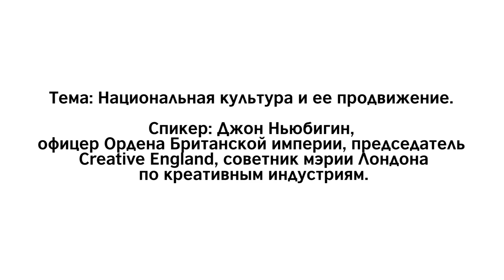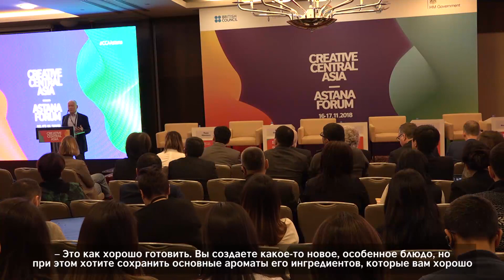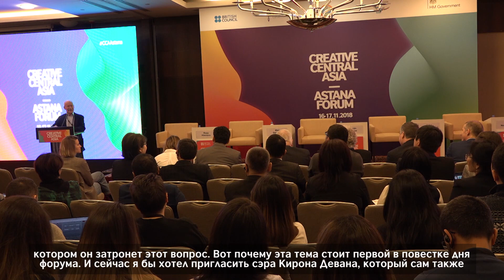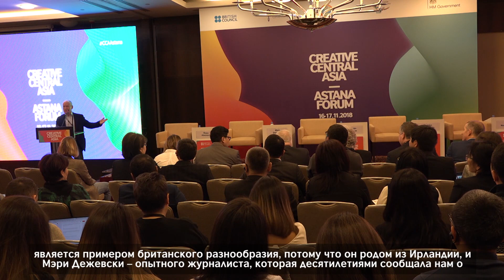Creative Central Asia 2019 | Speaker: John Newbigin OBE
National Culture and Its Promotion
Chaired by John Newbigin OBE, Chairman of Creative England, London Mayor’s Ambassador for Creative Industries

Национальная культура и ее продвижение
Председатель: Джон Ньюбигин, офицер Ордена Британской империи, председатель Creative England, советник мэрии Лондона по креативным индустриям